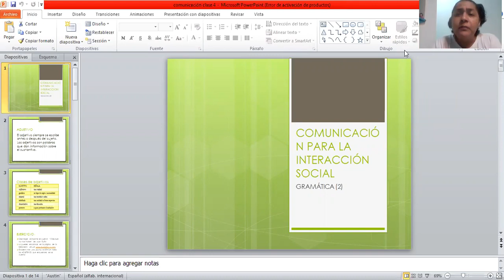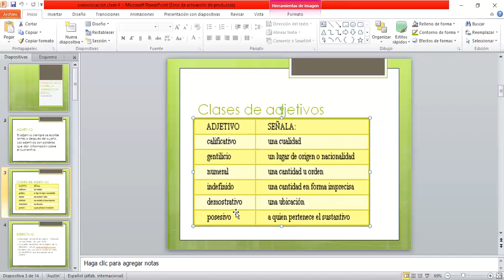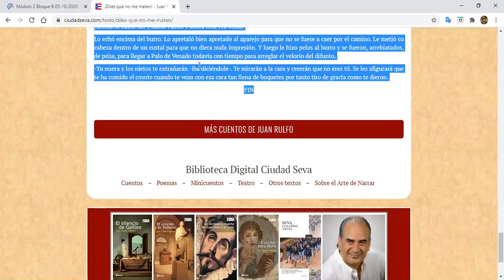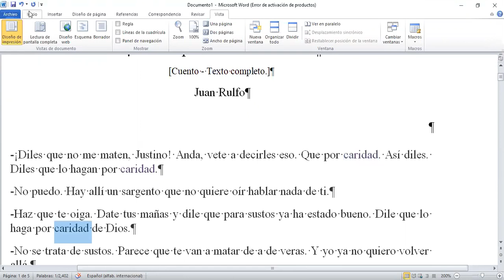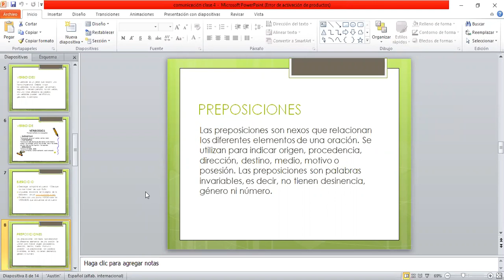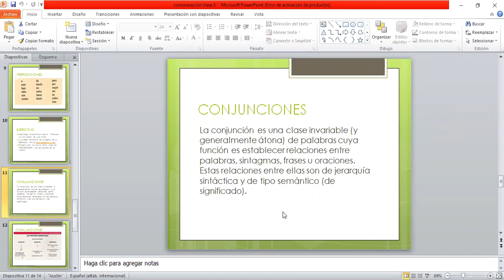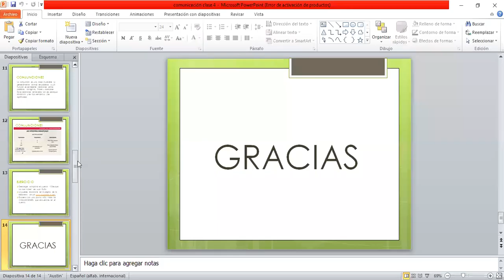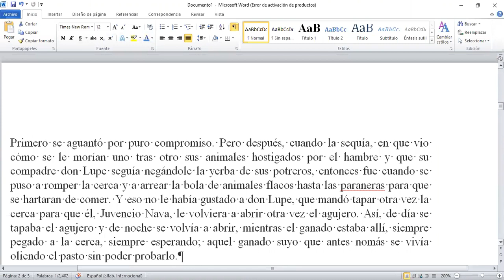Comunicación para la interacción social clase 4